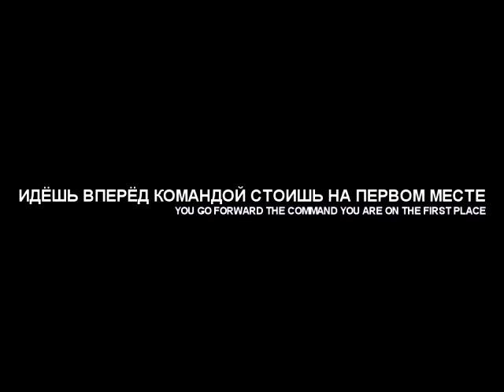x2eam The championship Tyumen'